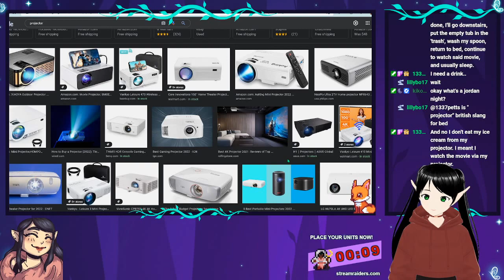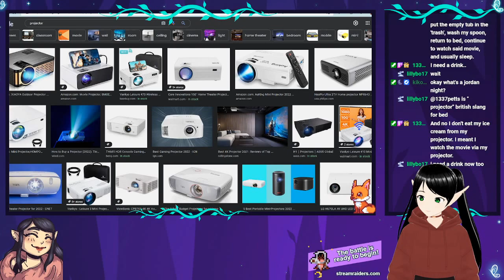Cakes of Lemon !battle